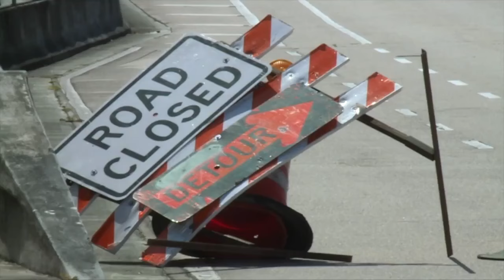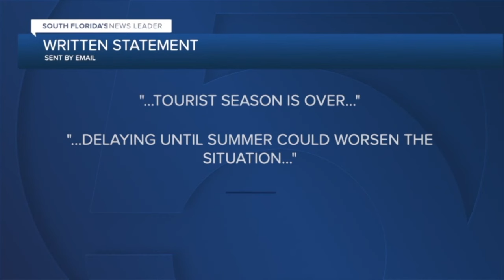Why are Donald Ross Road bridge closures happening now?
The Donald Ross Road bridge connecting Palm Beach Gardens and Juno Beach is open again, but the relief for drivers will be short-lived with more closures in the future.